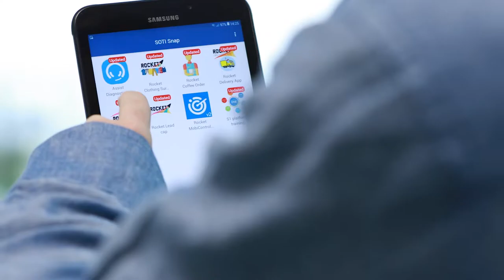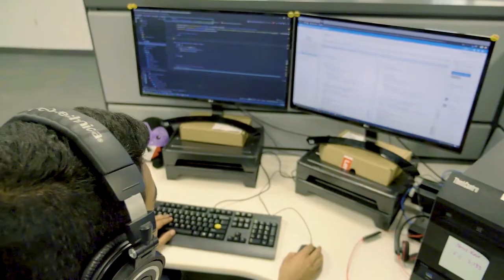Kickstart Your Career With SOTI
Are you currently a student or new graduate looking for an opportunity to kickstart your career? At SOTI you will gain hands-on business experience, while working on dynamic projects. If you are a passionate individual, with an interest in technology, apply today and be a part of something big